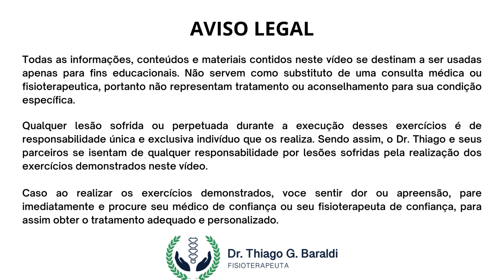COMO ALIVIAR A DOR DE QUADRIL COM ESSES 3 EXERCÍCIOS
Se você está sofrendo com dores articulares no quadril, fique atento que os exercícios que eu vou te passar hoje podem ajudar a prevenir ou mesmo tratar suas dores de quadril.

 Fique até o final do vídeo e confira.
  Capítulos
00:00 - Introdução;
00:48 - Aquecimentos;
01:43 - 1° Exercício;
02:07 - 2° Exercício;
02:27 - 3° Exercício;
03:13 - Em que casos esses exercícios podem ajudar;
03:43 - Conclusão

Lembre-se também de deixar um comentário

Dr. Thiago Gonçalves Baraldi
FISIOTERAPEUTA
CREFITO-8: 358795-F

🦴Ortopedia | Terapia Manual | Quiropraxia👐

Endereço: Rua Albary Pizzatto Ferreira, 400. Centro Comercial Iguaçu - Araucária